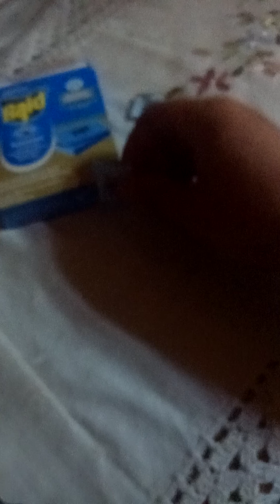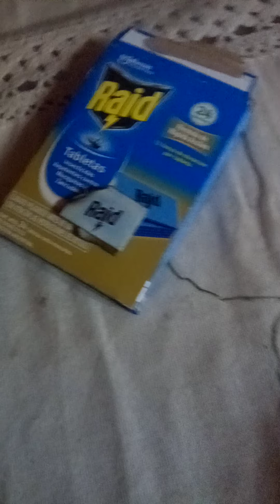dormiras sin que te moleste los mosquitos .